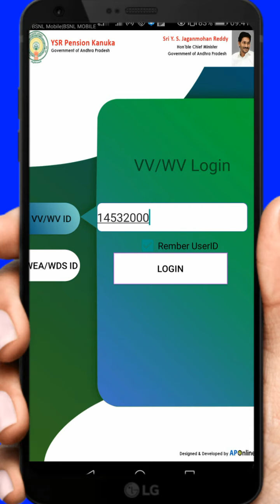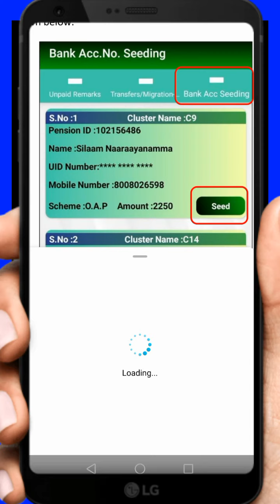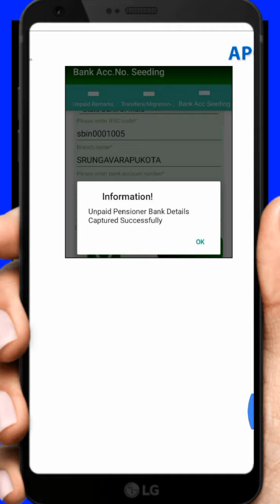Ysr pension kanuka new app version 1.4.1 update information | bank seeding opestion update for app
Ysr pension kanuka new app version 1.4 upload photos  and reports cheking | and how to upload  photos online

Upload pension imgages and photos in app and how to chek online website uploading photos and images
Ysr pension kanuka app images online submission and chek in online clusters wise
Ysr pension kanuka new app installation and processing information ysr పెన్షన్ కానుక new app processing.. The new version 1.5 update to new dashboard..

Pension kanuka distribution processes for April month without biomatric..Grama volunteers app information update new version. The pensioner photo capture clearly. And app don't uninstall without submitting the photos in online